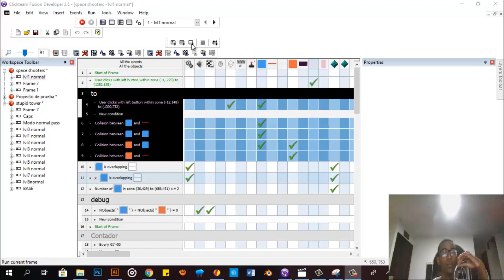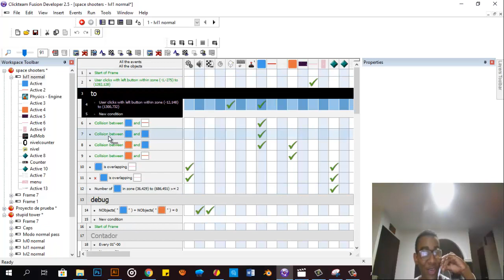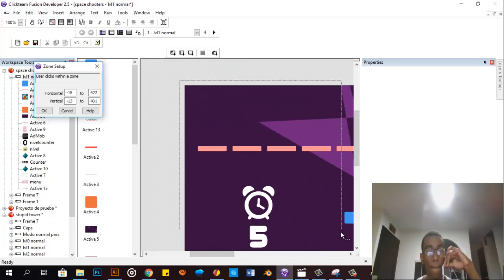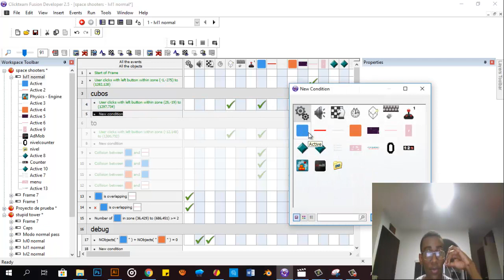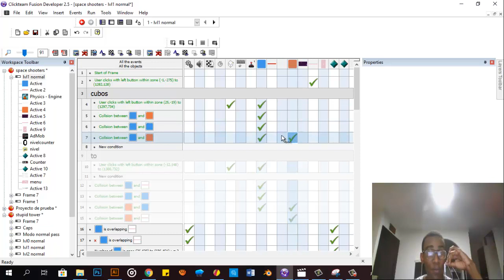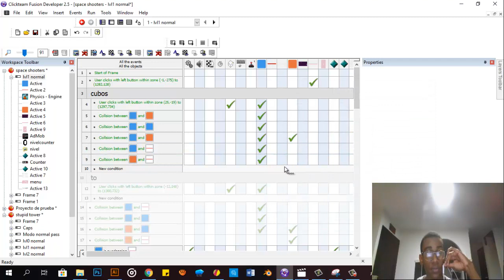🚀 Física de cajas / Click team Fusion 2.5 Tutorial en español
❌😂❌ La descripción no sirve VE AL COMENTARIO FIJADO😅

Esto lo pongo porque soy parte de los furiosos y furiosas del marketing

programa para crear juegos 2d
programa para crear juegos 2d android
Programas para hacer juegos 2d
Programas para crear  juegos sin saber programar
programas para crear juegos para android gratis
programas para crear videojuegos sin programar
programas para crear videojuegos (nueva lista #1)
Click Team Fusion
mejores sofware de juego
hacer juegos android
como hacer juegos
Por donde empezar a crear videojuegos
Como crear un juego 2d
Crear videojuego para android
Crear videojuego facil
Como programar un juego
Crear videojuegos sin saber programar
Crear videojuego
Crear un videojuego desde 0
Crear un videojuego desde cero
Crear tu propio videojuego
Crear tu videojuego
Como crear un videojuego para Play Store
Como crear un videojuego gratis
Como crear un videojuego 2d
Como crear videojuego para android
Como crear videojuego facil
Como crear un videojuego en pc
Como crear un videojuego rpg
Hice un videojuego utilizando solo programas gratuitos
como crear un juego para pc facil y rapido
Como hacer un juego para pc facil y rapido
como crear un juego para android facil y rapido
Como hacer un juego para android facil y rapido
Como crear un videojuego 100% GRATIS
Hacer un videojuego
hacer un videojuego
hacer un juego
Hacer un juego
Clickteam fusion 2.5 tutorial español
Clickteam fusion español
Clickteam fusion tutoriales
Clickteam fusion hacer un juego
hice un juego
como crear un juego de android
como hacer un juego de android
como crear un juego para androdi
como hacer un juego para androdi
como hacer juegos para moviles
como crear juegos para moviles
(lo mismo con videojuegos)
ClickTeam
Click Team Fusion tutorial en español
Como Crear Apps para Android
como crear apps para android desde pc
como hacer una aplicacion para play store
como crear una app para play store
como hacer una app para play store
crear aplicaciones
como crear aplicaciones para android
como hacer aplicaciones para android sin saber programar
Click Team Fusion
hacer juegos android
como hacer juegos
por donde empezar a crear un videojuego
10 consejos iniciando a crear juegos
como comenzar a hacer videojuegos
que rayos necesitas para crear un videojuego
como aprendi a hacer videojuegos
como se hace un videojuego sencillo
como empezar a programar videojuegos
como comenzar a programar videojuegos
como comienzo a hacer un juego
como empiezo a crear un juego
como empiezo a crear un videojuego
que necesito para hacer un juego
aprender  a programar videojuegos desde 0
como hace juegos indie
tutoriales en español
como hacer
creartutorial
crear videojuego
como iniciar un proyecto
como completar
sprites
game maker
gml
gms 2
unity
blender 3d
juegos 2d
gameplay
sonidos
programacion
godot engine
cocos2d
unreal engine
cry engines
cratch
rpgmaker
gamesaled
construct
stancyl
android
google play
10 consejos iniciando a crear juegos
como hacer mi primer videojuego
como hacer mi propio videojuego